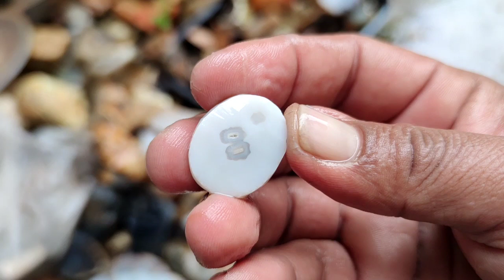lebih mirip ke warna tulang white milk batu akik